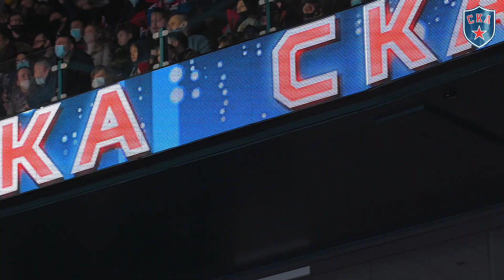Победный матч первого раунда плей-офф. Как это было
Попробовали уместить в полторы минуты самые яркие моменты пятого матча с минским Динамо. Было сложно – почти как сама игра.
Но это 4:1 в серии и выход в следующий раунд!